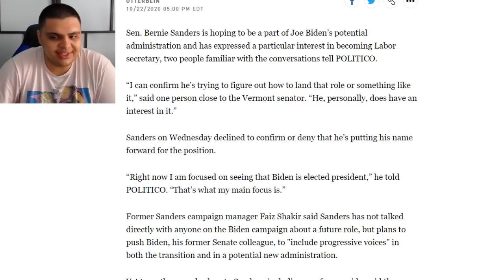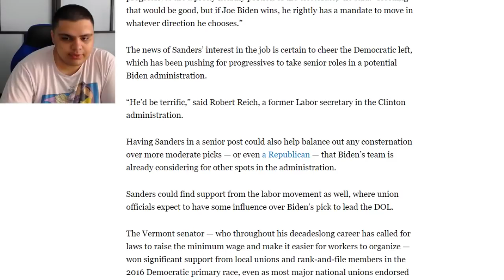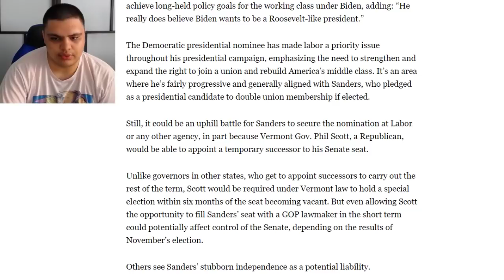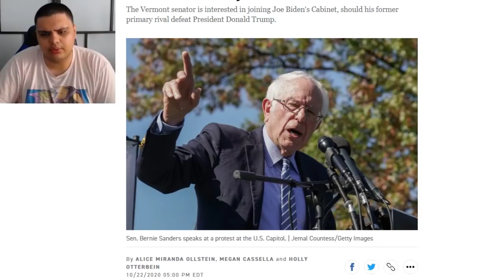BREAKING: Bernie Sanders FIGHTING To JOIN Biden's Administration & Wants To Be Secretary of Labor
BREAKING: Bernie Sanders FIGHTING To Be In Biden's Administration & Wants To Be Secretary of Labor

Bernie Sanders makes a play for Biden Labor secretary

Sen. Bernie Sanders is hoping to be a part of Joe Biden’s potential administration and has expressed a particular interest in becoming Labor secretary, two people familiar with the conversations tell POLITICO.

“I can confirm he's trying to figure out how to land that role or something like it,” said one person close to the Vermont senator. “He, personally, does have an interest in it.”

Sanders on Wednesday declined to confirm or deny that he’s putting his name forward for the position.

“Right now I am focused on seeing that Biden is elected president,” he told POLITICO. “That’s what my main focus is.”

Former Sanders campaign manager Faiz Shakir said Sanders has not talked directly with anyone on the Biden campaign about a future role, but plans to push Biden, his former Senate colleague, to "include progressive voices" in both the transition and in a potential new administration.

Yet two other people close to Sanders, including one former aide, said the senator has expressed interest in being in the administration, should Biden win in November. Sanders has been making his push for the top job at the Labor Department in part by reaching out to allies on the transition team, one person familiar with the process said.

When asked about Sanders’ potential role, a spokesperson for Biden’s transition team repeated the transition's stock line: that they are “not making any personnel decisions preelection.”

Ethereum: 0x7699AE5E4A4b491Cf2cF3dAc3EE14Adf8c29b438